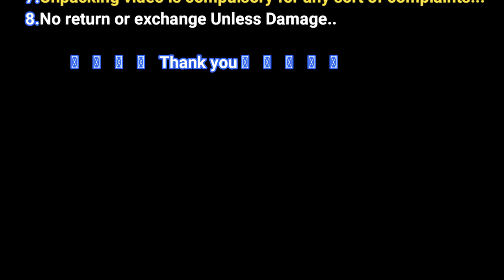Latest Premium Quality Matt Finish Necklace Designs With Real Camp Stone & Matched Earrings Online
A Necklace is an article of Jewellery that is worn around the neck. Necklace may have been one of the earliest types of adornment worn by humans.They often serve ceremonial, religious, magical, or funerary purposes and are also used as symbols of wealth and status, given that they are commonly made of precious metals and stones.

The main component of a necklace is the band, chain, or cord that wraps around the neck. These are most often rendered in precious metals such as gold, silver, and platinum. Necklaces often have additional attachments suspended or inset into the necklace itself. These attachments typically include pendants, lockets, amulets, crosses, and precious and semi-precious materials such as diamond, pearls, rubies, emeralds, garnets, and sapphires. They are made with many different type of materials and are used for many things.

An Earrings is a piece of jewelry attached to the ear via a piercing in the earlobe or another external part of the ear (except in the case of clip earrings, which clip onto the lobe). Earrings are worn by both sexes, although more common among women, and have been used by different civilizations in different times.

Locations for piercings other than the earlobe include the rook, tragus, and across the helix (see image at right). The simple term "ear piercing" usually refers to an earlobe piercing, whereas piercings in the upper part of the external ear are often referred to as "cartilage piercings". Cartilage piercings are more complex to perform than earlobe piercings and take longer to heal.

Earrings components may be made of any number of materials, including metal, plastic, glass, precious stone, beads, wood, bone, and other materials. Designs range from small loops and studs to large plates and dangling items. The size is ultimately limited by the physical capacity of the earlobe to hold the earring without tearing. However, heavy Earrings worn over extended periods of time may lead to stretching of the earlobe and the piercing.